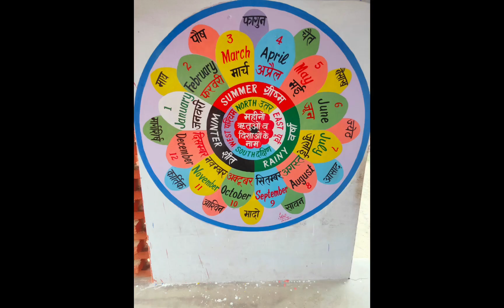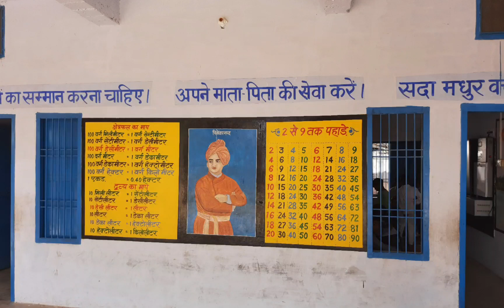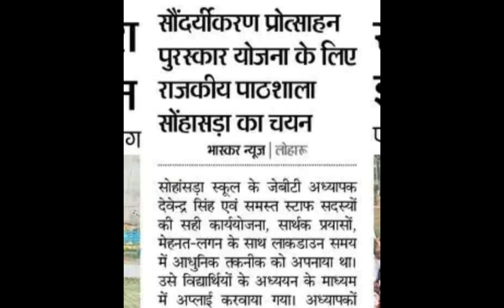GPS Sohansara(10871) Loharu School Campus/Davender Singh JBT